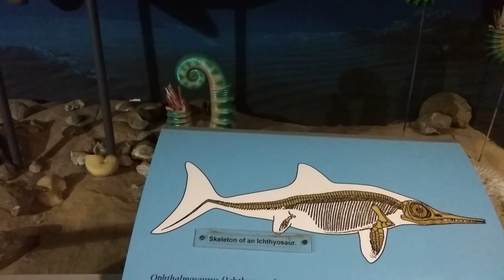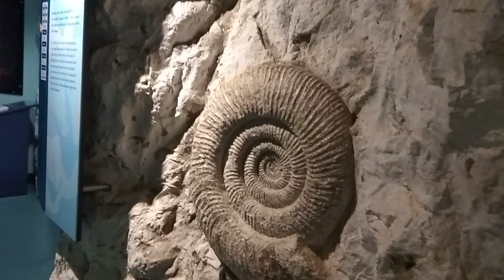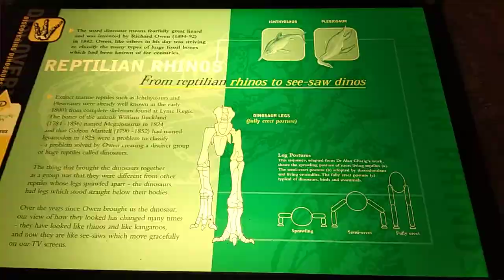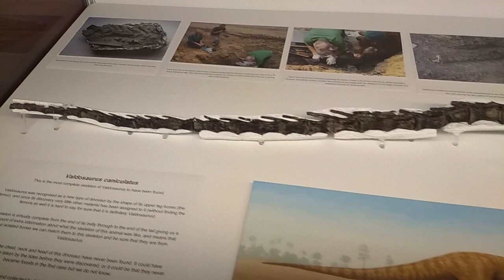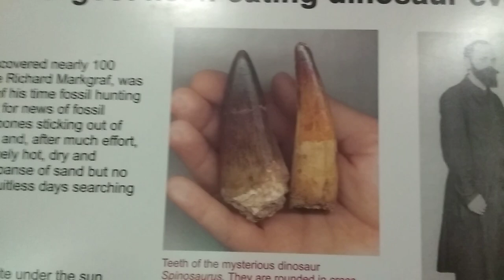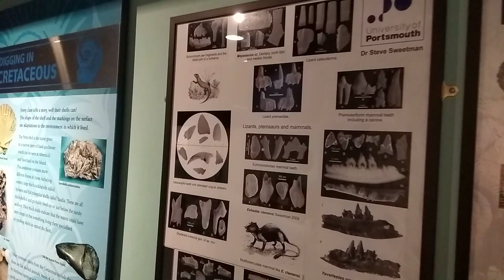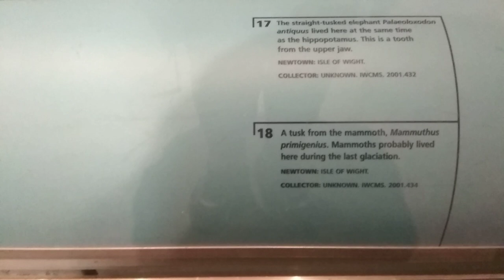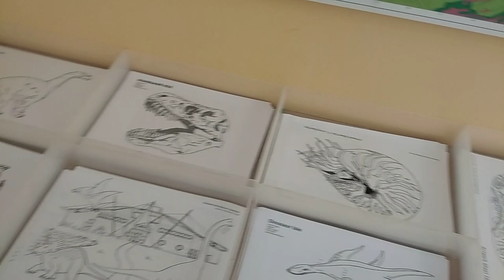453. Идем смотреть музей динозавров?..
Идем смотреть музей динозавров?.. ПОбываем сегодня  в Музее  Динозавров.  Все  кости  этих доисторических животных  были  найдены  здесь - на  острове Уайт.  И  никто бы их  не  искал  и  не  знал, что  они  тут  существуют -  помог его  величество  случай,  показала  сама  матушка-природа - открыла  это  для  людей.  Кости  вымыл  океан.
Все  зависит от  вас,  мои  зрители -  если  нравятся  именно  вот  такие  видео,  так  пишите  отзывы,  чтобы  я  знала об  этом!
Я  ориентируюсь  на  ваши  отклики  и  ваши  просмотры.   Поэтому  не  забывайте  высказывать  ваше  мнение  и  пожелания.